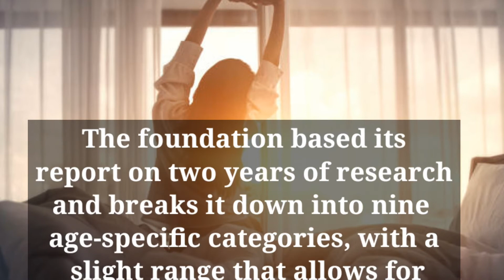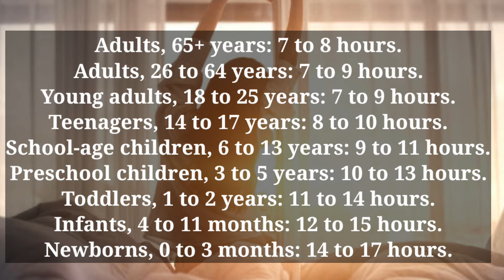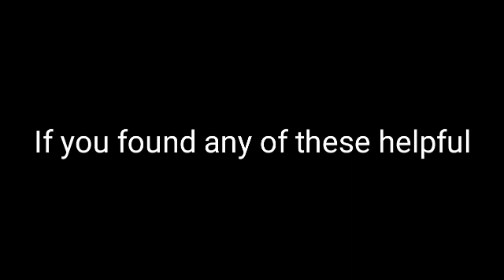This Will Happen When You Don't Get Enough Sleep | Right Time To Sleep According To Age#sleep